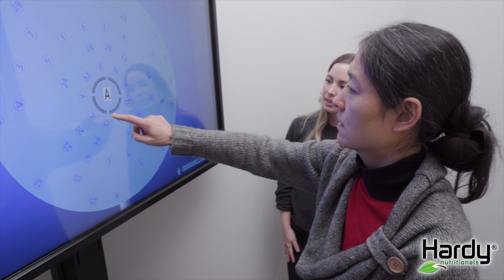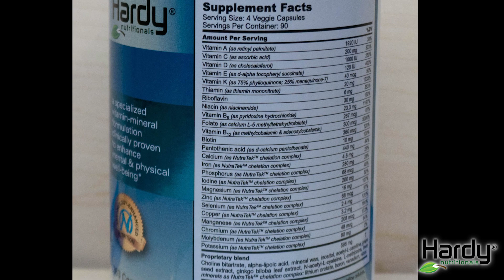Clinical Neurologist on Why He Recommends Hardy Nutritionals® Daily Essential Nutrients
Dr. Michael Drzewiecki is a Doctor of Chiropractic specializing in Functional Neurology at the Neurologic Wellness Institute. He has a strong passion for helping those who have been “everywhere else” and have seemingly lost hope in their condition. Through the use of groundbreaking clinical neuroscience and outside-of-the-box thinking, he has been making huge strides in helping people regain their quality of life.

Dr. Drzewiecki has utilized Hardy Nutritionals® clinical-strength micronutrients personally as well as with patients for nearly 10 years. He has seen marked improvements in patients' cognitive clarity, mood stability, and overall well-being using Daily Essential Nutrients.